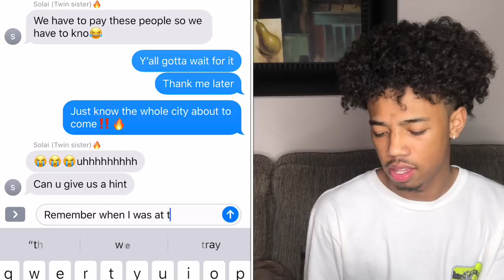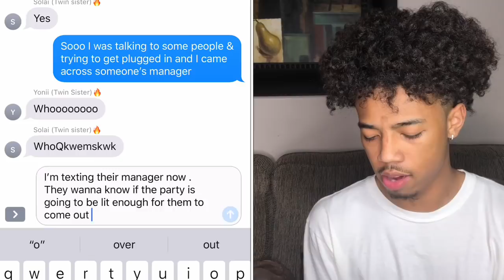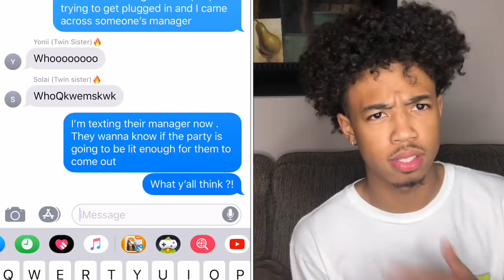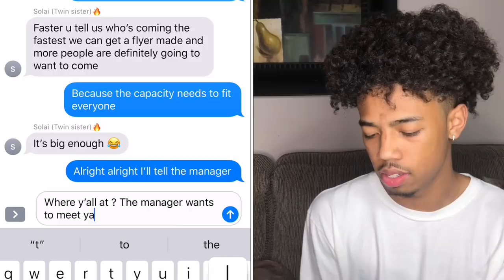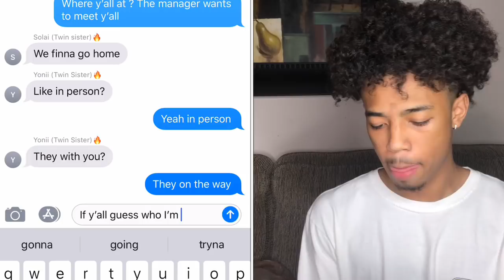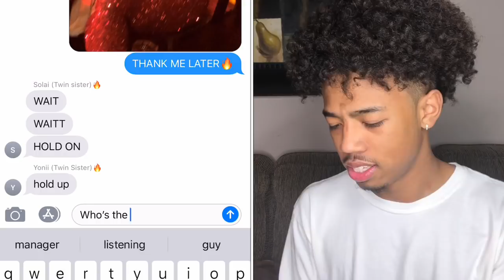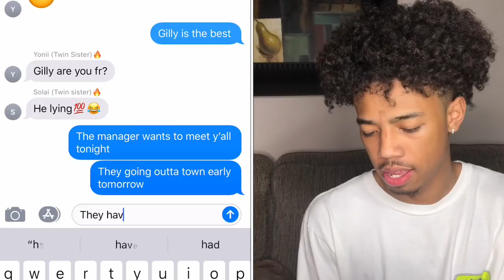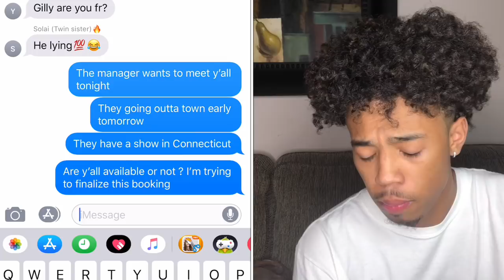SURPRISING MY TWIN SISTERS WITH CARDI B FOR THEIR BIRTHDAY PRANK!!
NEW CONTENT EVERYDAY‼️